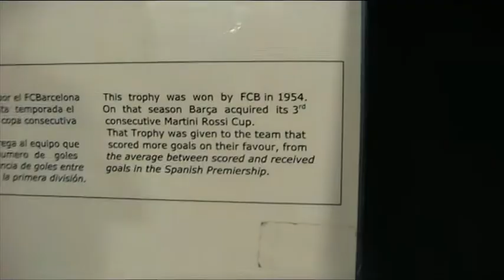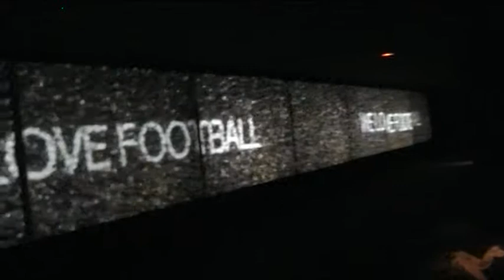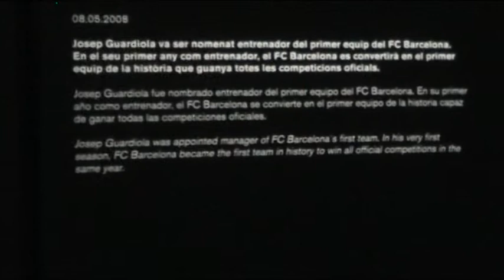FC Barcelona (14)